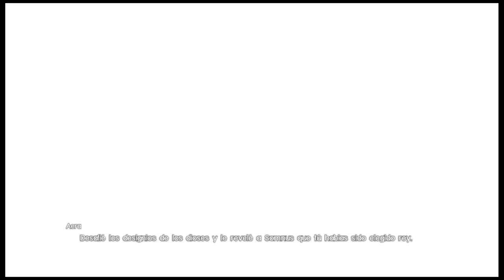Part 058 Final Fantasy XV FF15 Spanish Gameplay English Voice PlayStation 4 PS4 Europe